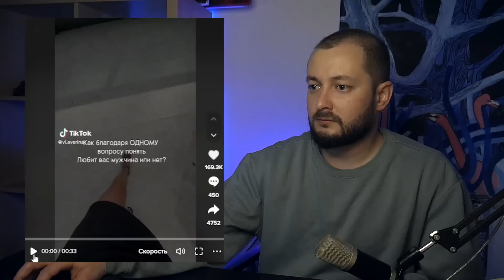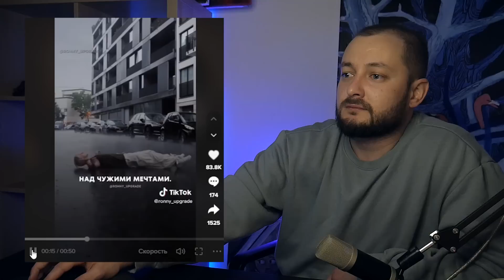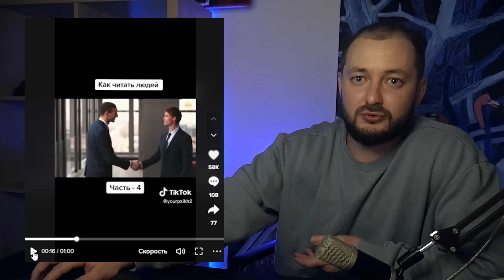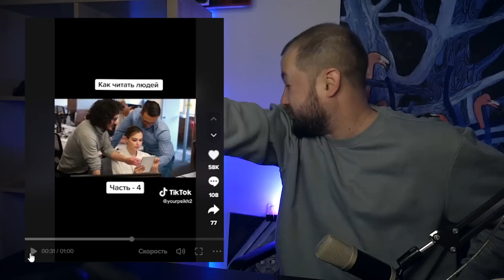РЕАКЦИЯ НА ТИК-ТОК ПСИХОЛОГОВ #55 - ЭЛ БРОДВЕЙ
СТРИМ сегодня, здесь в 20-00 мск, всех жду.

ОБЛОЖКА - Артём Нажимов - У него реально классный инст, зацените.

Большое спасибо за помощь с идеей и в поиске материалов - Lord Racula1